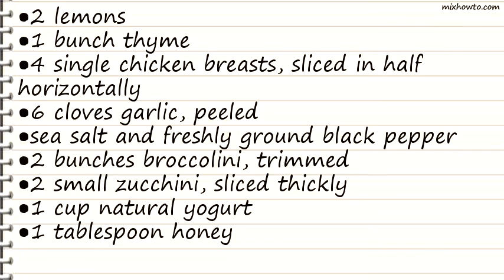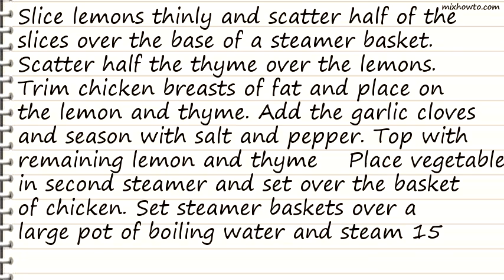Recipe Lemon and thyme steamed chicken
INGREDIENTS:
●2 lemons
●1 bunch thyme
●4 single chicken breasts, sliced in half horizontally
●2 bunches broccolini, trimmed
●2 small zucchini, sliced thickly
●1 cup natural yogurt